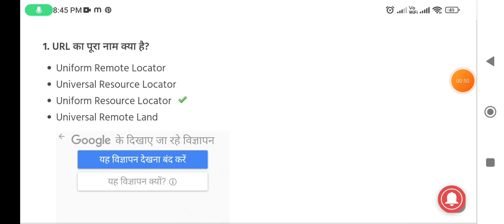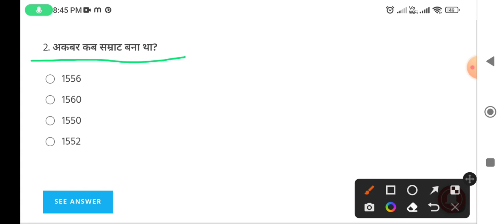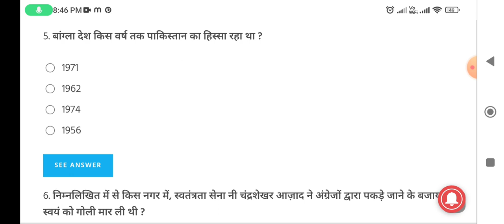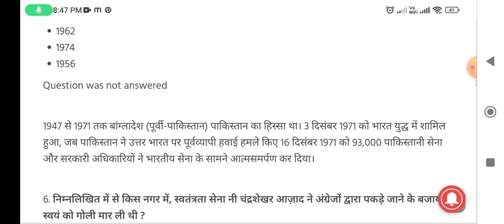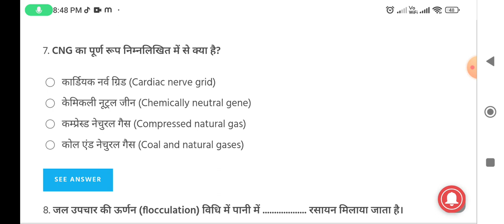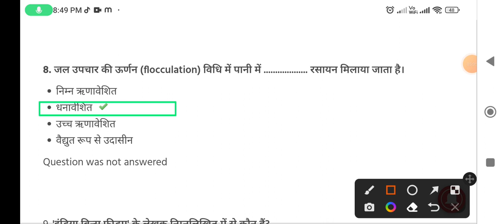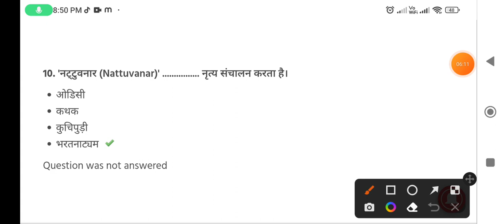CRPF / HCM Model Paper Questions | Sunil Gangotri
CRPF HCM Model Paper Questions

2020 new video for earning.